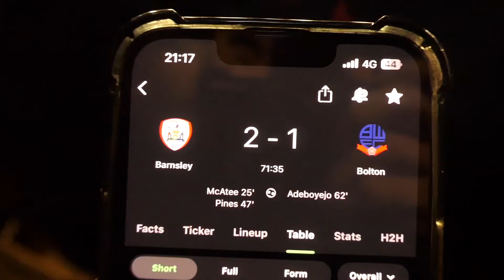98TH MIN CARNAGE AS BOLTON GO 2ND IN LEAGUE ONE AFTER MASSIVE DRAW AWAY AT BARNSLEY !!! BWFC V BFC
MASSIVE WIN ONTO SATURDAY
Bolton Wanderers v Barnsley 22/23 League One